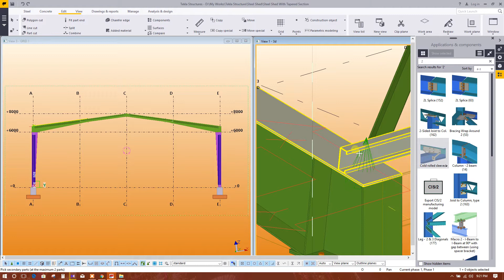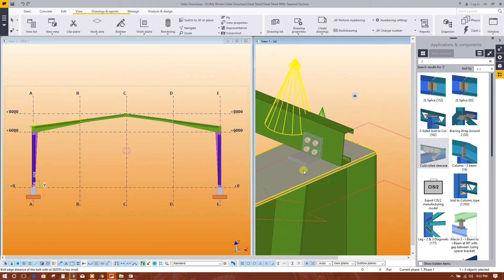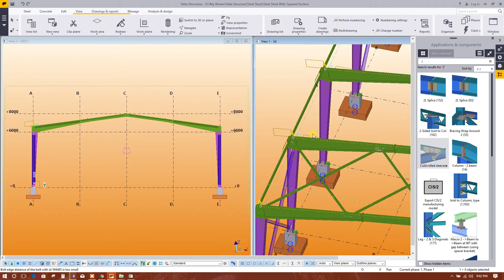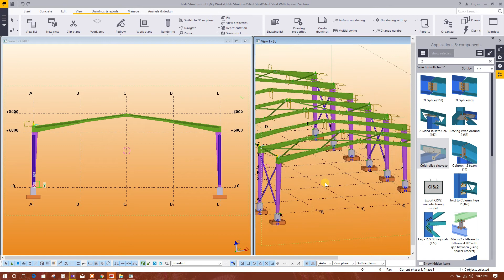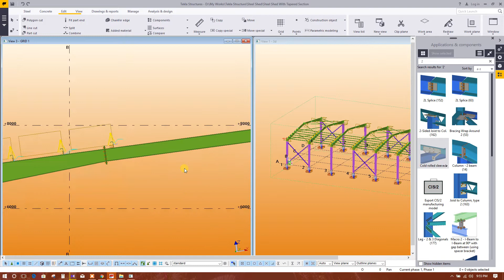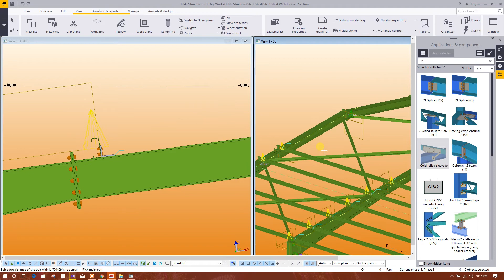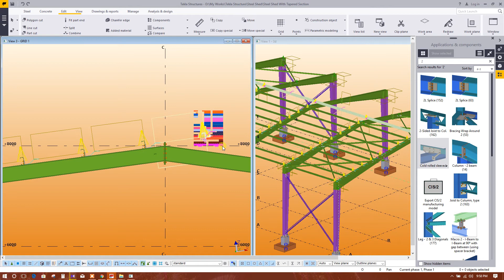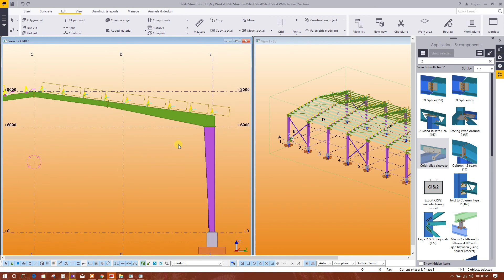STEEL SHED MODELING IN TEKLA STRUCTURES-PURLIN WITH CONNECTION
THIS IS PART-14.WATCH PURLIN CONNECTION MODELING IN TEKLA STRUCTURES 2017. COPYING & MIRRORING ALL PURLIN WITH CONNECTIONS.